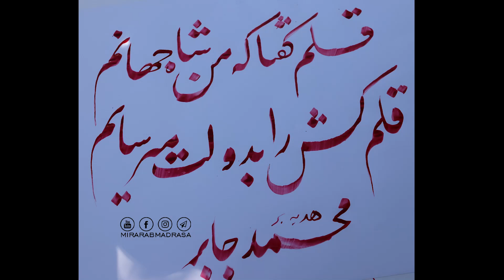Ustoz Abdug'ofur Buxoriy